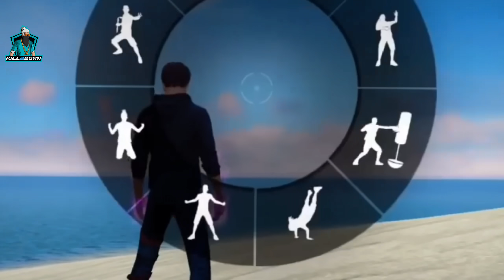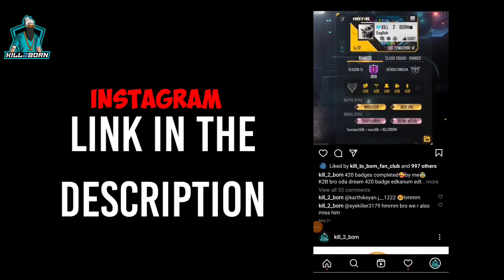எதிர்த்து நில்😈 || emotional & action with suspens || free fire short film in tamil || K2B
│⏤͟͟͞ᛝ❖ ❮𒋝

∣│𒇯・Game name    -  FREE FIRE
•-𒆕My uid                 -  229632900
•-𒆕My user name    -  KILLㅤ2ㅤBORN
∣│𒋼・Guild id - 65034577
𒈞Hii...FRND I hope you enjoyed this video😕
So please
1 like              = 1 hardwork
1 comments = 1 about Ur experience
1 share           = 1 support
𒆜𒆜𒆜𒆜𒆜𒆜𒆜𒆜𒆜𒆜